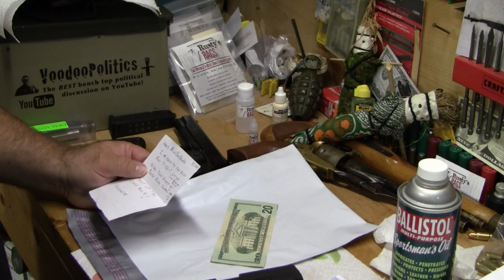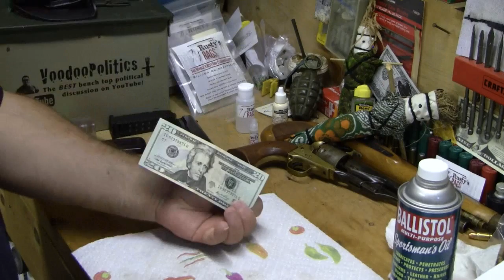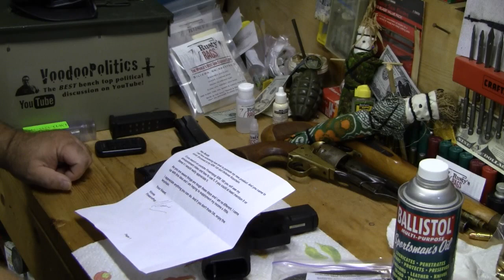Things you need to know...